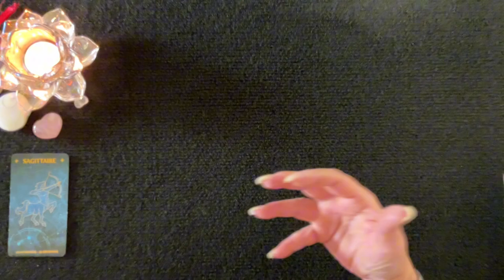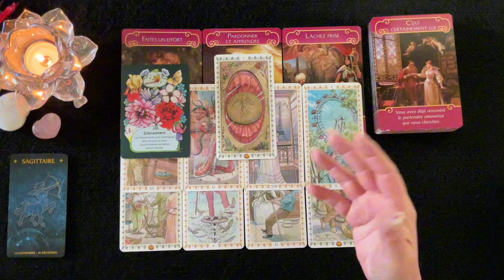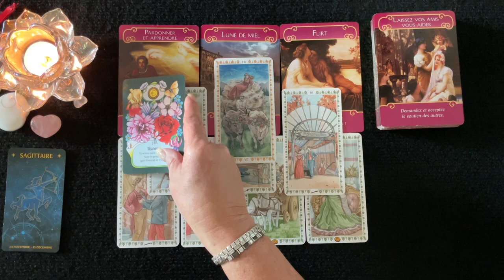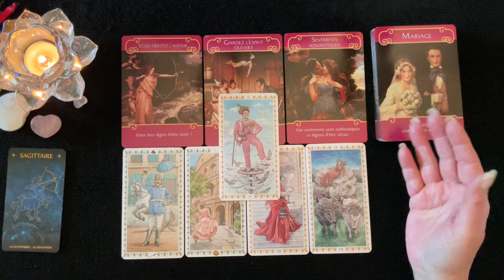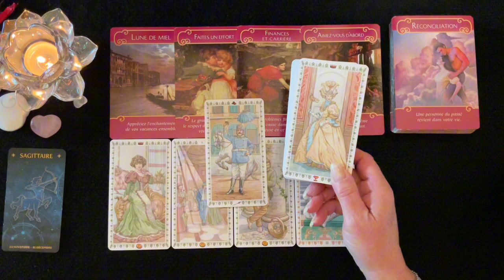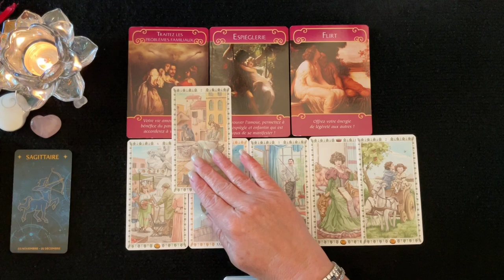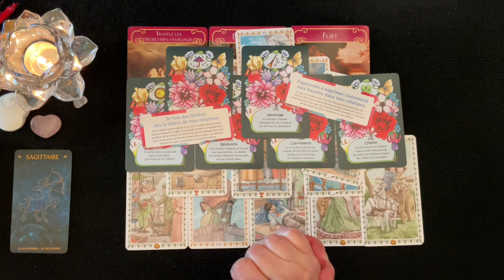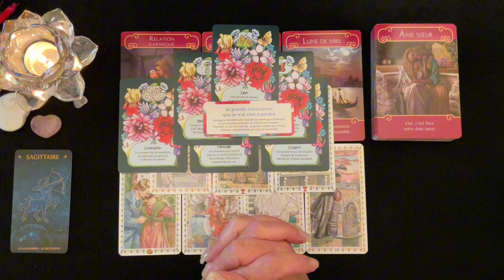SAGITTAIRE ♐️ - Sentimental - Couple & Célibataire - Intemporel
__________ ⏱ Minuterie ⏱ ____________

Intro & Générale - 00:00
1 - Couple - 02:15
1 - Célibataire - 15:11
2 - Couple - 25:26
2 - Célibataire - 36:17
3 - Couple - 48:48
3 - Célibataire - 01:02:44

 🔮 Bienveillante Guidance
 ✨ Bon Visionnement